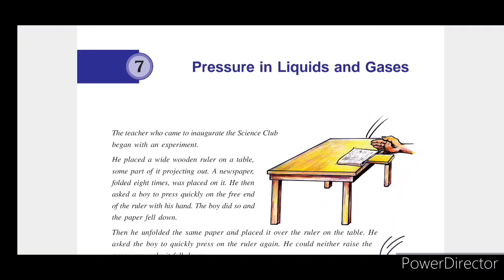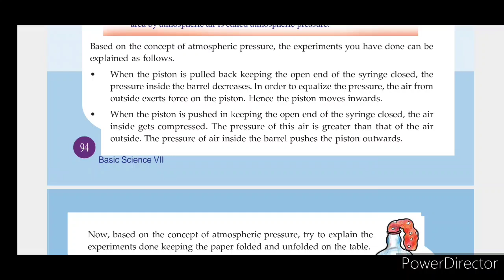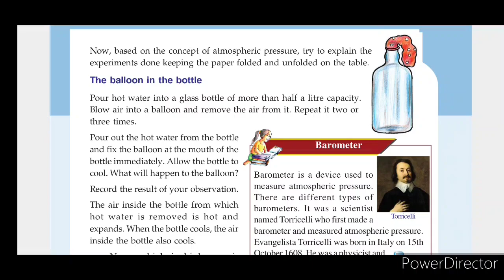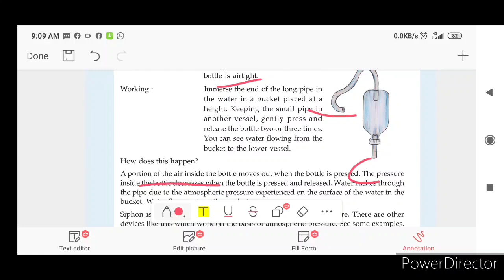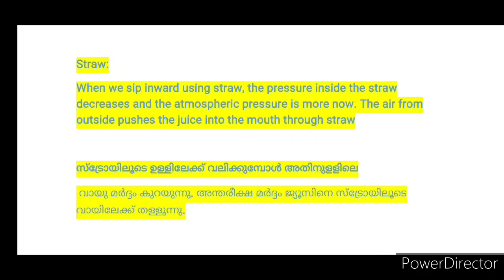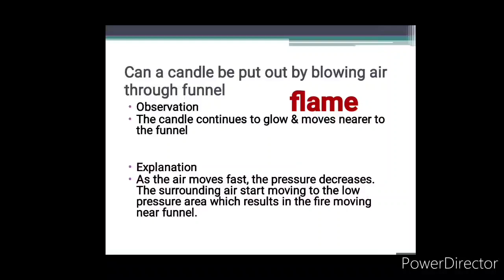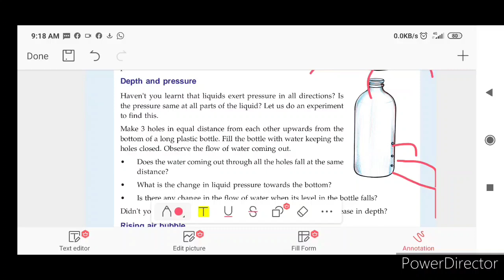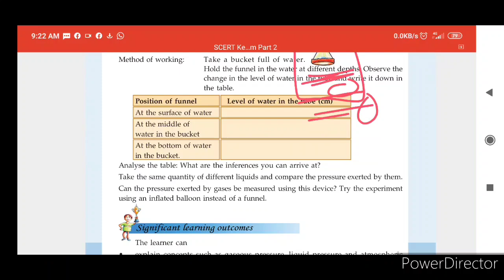7Std Pressure in liquids and gases Basic Science Unit 7 Scert kerala l Malayalam explanation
detailed Malayalam Explanation of pressure in liquids and gases unit 7 basic science class 7